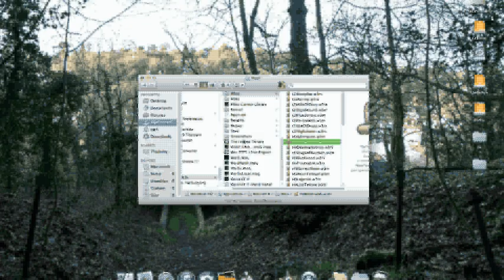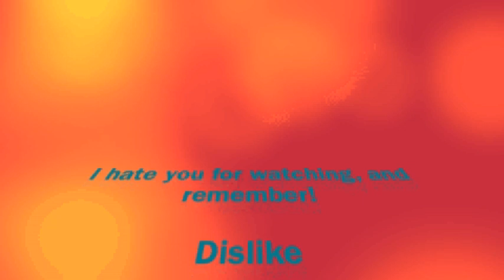How to Play Warcraft III on Mac OSX Lion and Above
This video will show you how to play Warcraft III on your Mac 10.7 and above, as this is my first video, don't take it too harshly improvements should be made in a couple of years time if I have the confidence, time, intelligence and luck. Sorry about the quality, I'm having trouble changing that, if there are any problems, please tell me, I'm willing to re-upload this in better quality or add annotations if you can't read the text.

If you hate me, I agree with you!